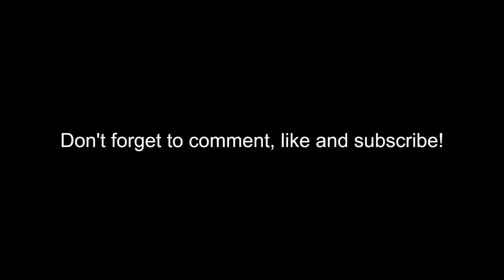English Shepherd First Time at the Dog Park: Meeting Australian Shepherds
I took my English Shepherd to the dog park for the first time. She had fun meeting the Australian Shepherds! My English Shepherd is skittish around other dogs but she enjoyed playing with the Australian Shepherd at the dog park.

If you have any questions, ask me anything in the comment section down below

Misty loves these chews and they keep her busy for hours!

This is the only DNA test that has English Shepherd in their database:

Thank you so much for stopping by, love ❤️
-Misty and Linda